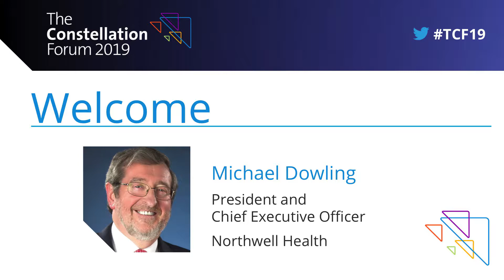Welcome and Opening Remarks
Welcome and Opening Remarks from Michael Dowling, President and Chief Executive Officer, Northwell Health, At The Constellation Forum: Innovation in Action on August 8, 2019 in New York City.